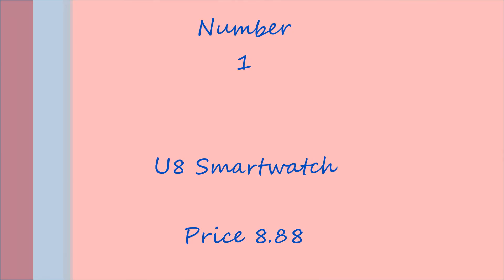Top 5 Smartwatch's For Under 20 Dollar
Number 5 M26

Number 4 Dz09

Number 3 GT08

Number 2 W8

Number 1 U8 Smartwatch